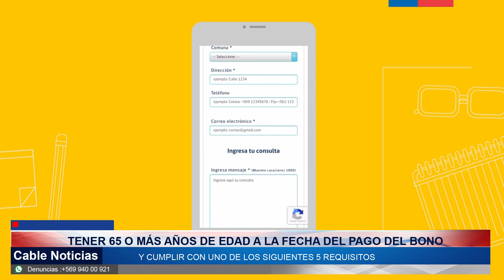26 ABR 2023 ¿Cuándo se paga el Bono Invierno 2023 y cuáles son los requisitos?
En el mes de mayo se comenzará a pagar el bono invierno. El beneficio es parte de los aportes estatales para fortalecer la economía de las personas a través de un monto único entregado junto a la pensión. El monto será transferido a todas las personas de 65 años de edad o más que cuenten con ciertos requisitos.